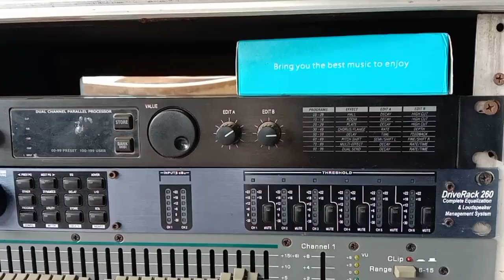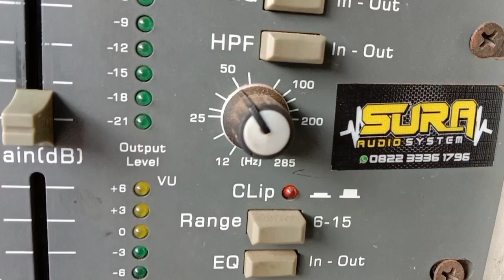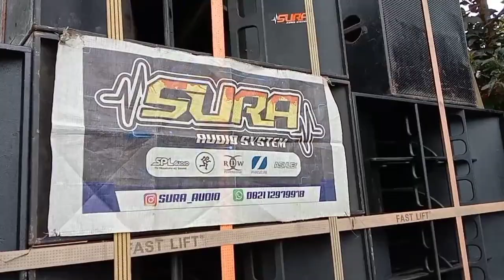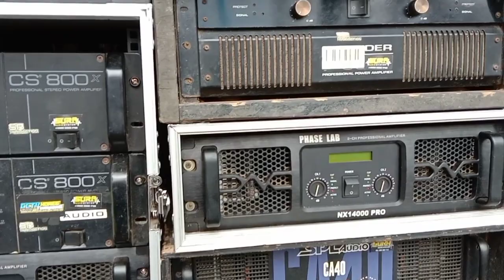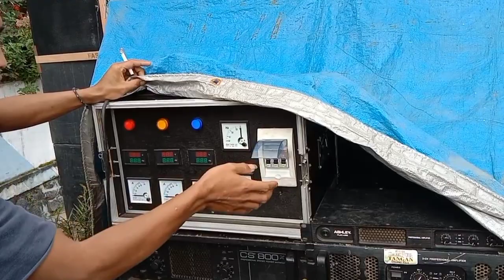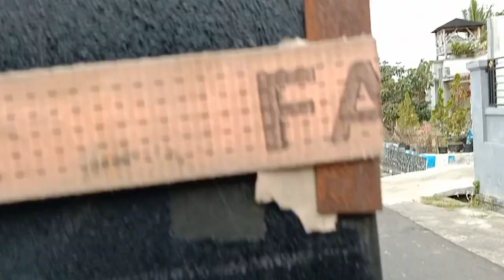kali ini SURA AUDIO hajatan horeg boknya baru... tahun baru bok ikut baru...